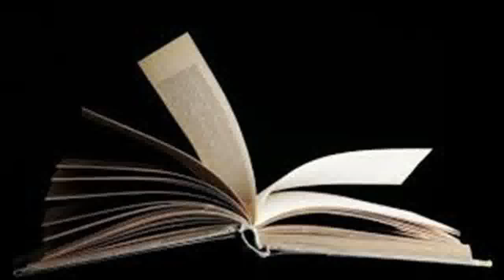Are modern novels too long!